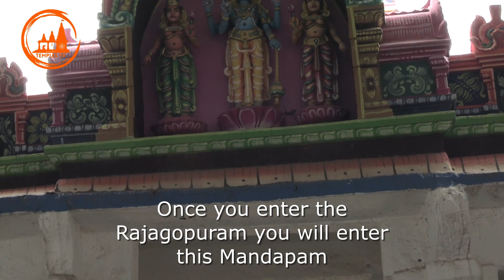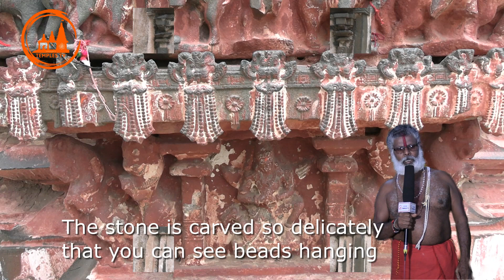Watch this Video for a great experience of visiting this temple.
This is a Chola period temple near Hyderabad and is around 1100 years old. The architecture and the stone construction is a rarity in this part of Telangana, Sri Lakshmi Chennakesava swamy is a avatar of Lord Vishnu who came to save the Elephant in Gajendra Moksham. This is a rare temple and since it is been there for so many years it has some magical powers and  praying to this lord gives wish fulfillment as per the devotees.